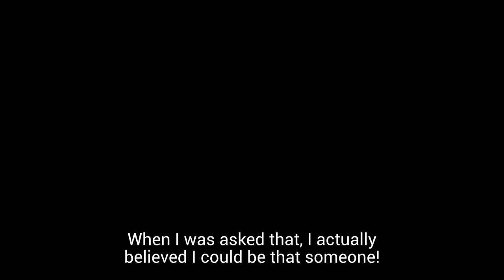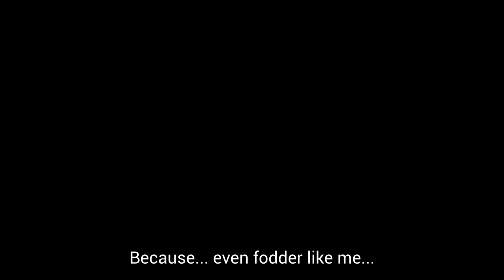Floch Forster: The Volunteer Devil of Attack on Titan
Song 2 - The Vagabond (The Witcher 3: Wild Hunt)
Song 3 - Crow's Perch (The Witcher 3: Wild Hunt)
Song 6 - Dwarven Stone Upon Dwarven Stone (The Witcher 2: Assassin of Kings)